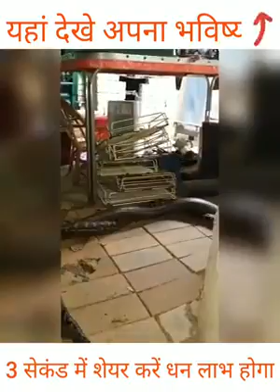Happy new year(26)